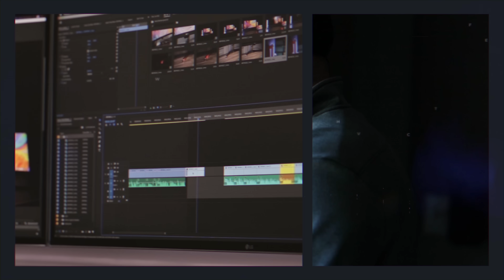Big Changes | Channel Update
Just wanted to update you guys on some changes that will be happening on the channel.  Or should I say new channel!  Exciting changes and a new channel for you guys to check out.  Al the cigar related vids and some other great content will be on a new channel I am starting Jeremy Siers After Hours.  But fear not, this channel will still be pumping out all the great content you are use to.

____________________________SOCIAL MEDIA______________________________________

_____________________________🔪Things I Carry 🔦___________________________________

Benchmade Bugout:

(Amazon US Store)

Victorinox Tinker:
(Amazon US Store)
(Amazon CN Store)

Kaweco Liliput EDC fountain pen:
(Amazon US Store)
(Amazon UK Store)
(Amazon CN Store)

Fisher Space Pen Brass:
(Amazon US Store)
(Amazon UK Store)
(Amazon CN Store)

Big Idea Design Ti Pocket Pro:
(Amazon US Store)
(Amazon CN Store)

Big Idea Design Click EDC :
(Amazon US Store)

Big Idea Design TPT Slide:
(Amazon US Store)

Big Idea Design Bit Bar:
(Amazon US Store)

Big Idea Design wrench:
(Amazon US Store)

_________________________😎Mens Grooming Products 🎩_____________________________

Kent Comb:
(amazon US)
(amazon CN)

Canon EOS R:

(Amazon US Store)
(Amazon CN Store)
(Amazon UK Store)

Canon 24mm

(Amazon US Store)
(Amazon CN Store)
(Amazon UK Store)

Canon 100mm

(Amazon US Store)
(Amazon CN Store)
(Amazon UK Store)

DJI Ronn S:

(Amazon US Store)
(Amazon CN Store)
(Amazon UK Store)

1DX mark ii
Canon 70-200 ii
Canon 16-34
Neewer small tripod

Lighting:
Yongnuo RGB Light Wand

Audio:
Aputure Deity
Boom Pole
Boom Pole Holder
Grip Head
XLR Cable
Zoom H5
Zoom H4

___________________________ 🥃 A Man’s Vices ☕️ ___________________________________

Xikar Lighter:

(Amazon US Store)

Modus II Cigar Tool :

(Amazon US Store)
(Amazon UK Store)
(Amazon CN Store)

Cuban Crafters Perfect Cutter:

(Amazon US Store)
(Amazon UK Store)

Colibri V Cutter :

(Amazon US Store)
(Amazon UK Store)
(Amazon CN Store)

RABBIT AIR MINUSA2 AIR PURIFIER:

(Amazon US Store)
(Amazon CN Store)

NewAir Large Humidor:

(Amazon US Store)

NewAir Small Humidor:

(Amazon US Store)

Leather Ashtray:

(Amazon US Store)
(Amazon UK Store)
(Amazon CN Store)

Black Ashtray:

(Amazon US Store)